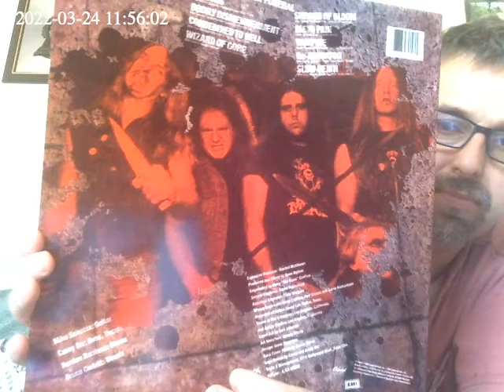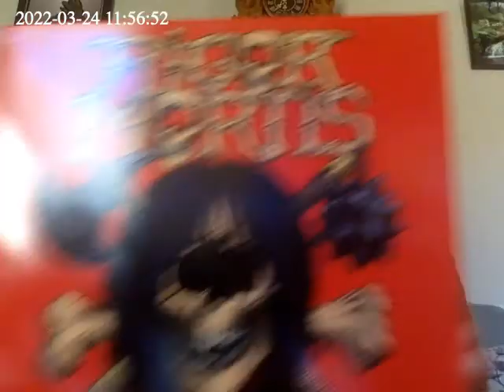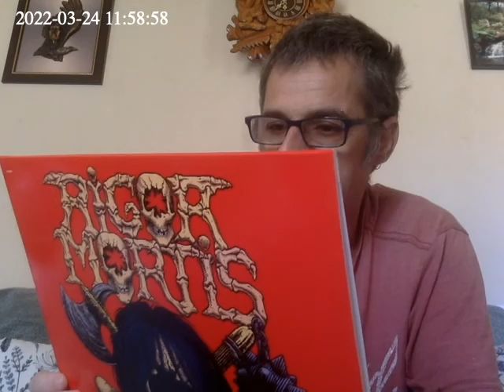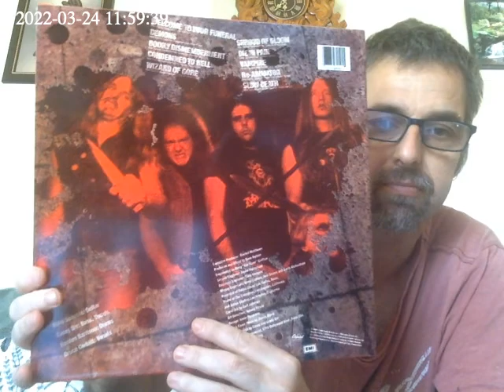2022 03 24 03:54:14 +0000 RIGOR MORTIS REVIEW #1